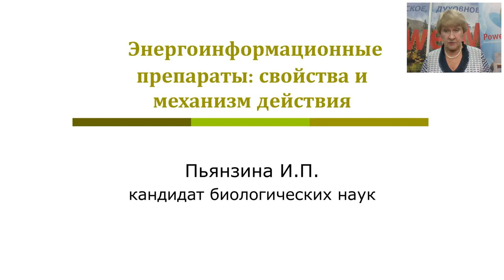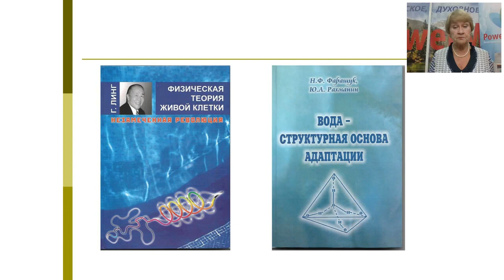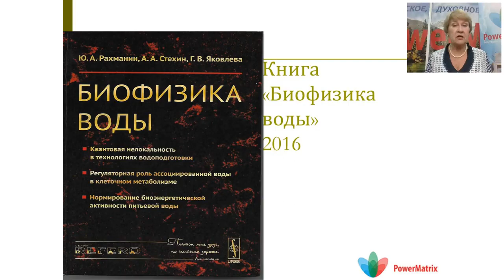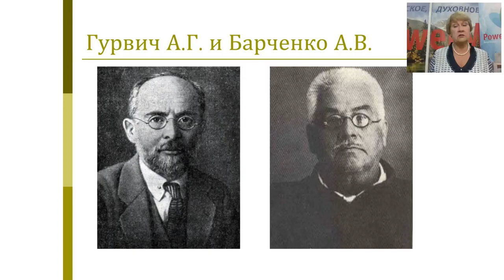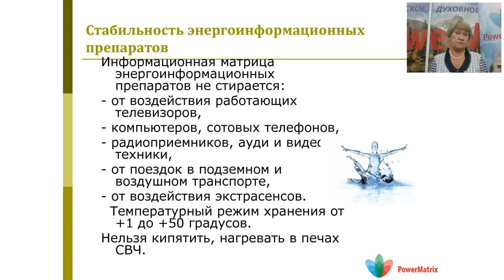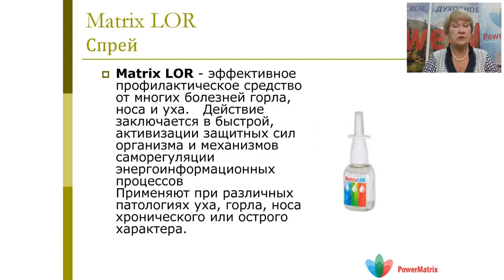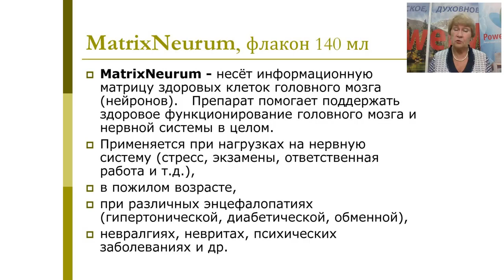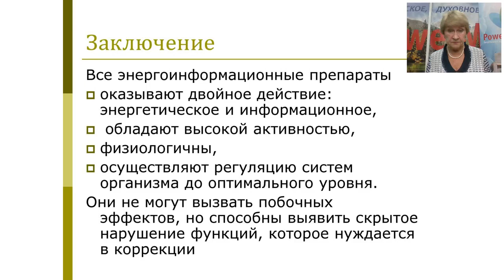Седьмой день Школы по продукции. К.м.н. И.П.Пьянзина. Свойства и механизмы действия аквабиотиков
Эксперт по свойствам воды, кандидат биологических наук Ирина Петровна Пьянзина. Свойства и механизмы действия энергоинформационных аквабиотиков.
Структура воды.
Научные открытия по накоплению энергии водой.
Влияние экологии на воду.
Аквабиотики.